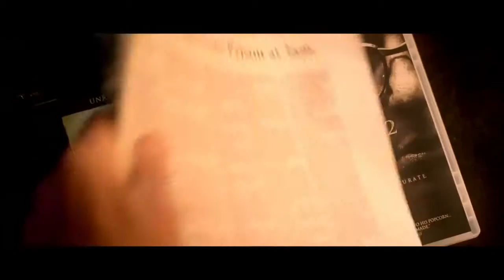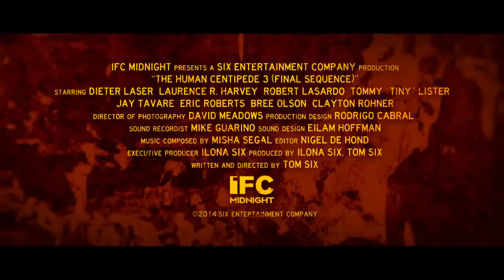Человеческая многоножка 3 (2015) - Русский трейлер к фильму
► Название: Человеческая многоножка 3  (2015) - Русский трейлер к фильму

► Дата выхода: 122 мая 2015

► Страна: США

► Режиссер фильма: Том Сикс

► О фильме: Это самый мерзкий фильм в нашей сегодняшней подборке, и далеко не каждый отважится его смотреть. Но тем не менее он непременно должен присутствовать в нашей подборке, так как главным героем здесь является поехавший хирург, который раньше занимался разъединением сиамских близнецов, а на старости лет поехал кукухой и стал похищать людей с целью их соединения.